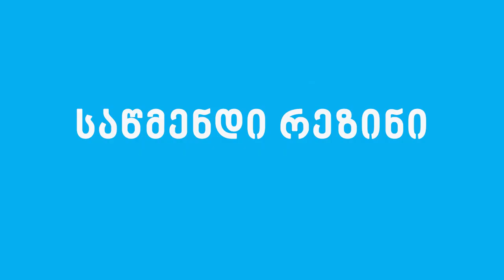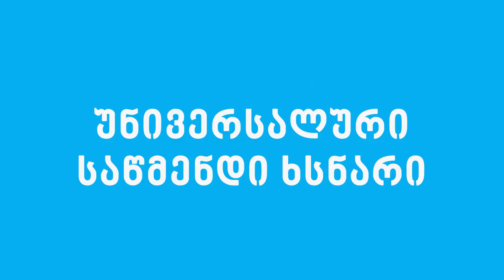დასუფთავების ტოპ 10 საშუალება!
მოგესალმებით, მე გახლავართ ნათია ქანთარია, კომპანია "სუფთა სამყაროს" ხარისხის მენეჯერი.
ამ ვიდეო-სერიებში გაჩვენებთ და მოგიყვებით თუ როგორ ვალაგებ და რა საშუალებებს ვიყენებ დასუფთავებისთვის.
რაც მთავარია, ეს ყველაფერი არის გამოცდილი, ეფექტური და ხარისხიანი.

ამ ვიდეოში მე გაგაცნობთ ჩემთვის აუცილებელ დასუფთავების 10 საშუალებას, რომელიც ძალიან დიდ კომფორტს მიქმნის დალაგების დროს.

გამოიწერეთ ჩვენი გვერდი, ადევნეთ თვალი ვიდეოებს და მიიღეთ 100%-ით დატესტილი რჩევები პროფესიონალისგან!